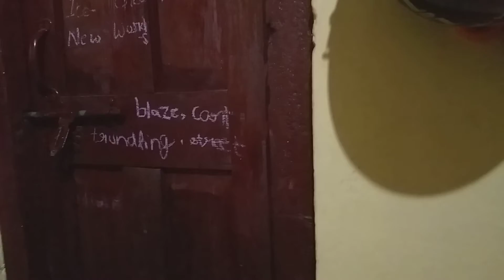बच्चों की फुल मस्ती लॉक डाउन के दौरान